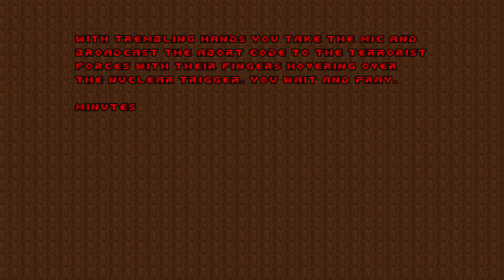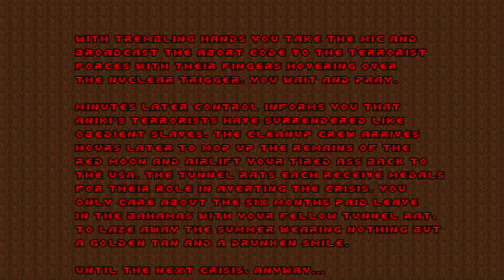Doom TC | Nerves Of Steel | 18 Final | Gibbet Garden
Doom 2 - Nerves of steel
Difficulty - HMP
Map 18 - Gibbet Garden
Gzdoom
Mapper - Impie

❗️ AltDHTP Liquids